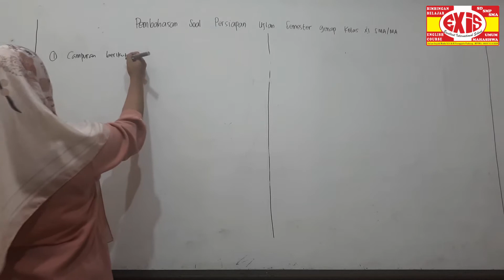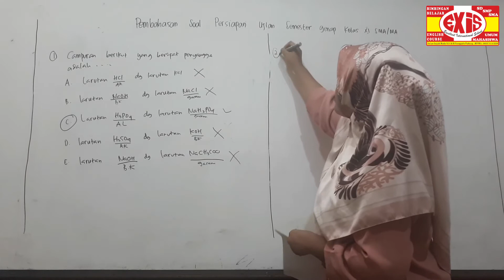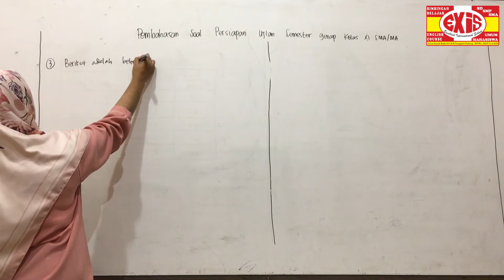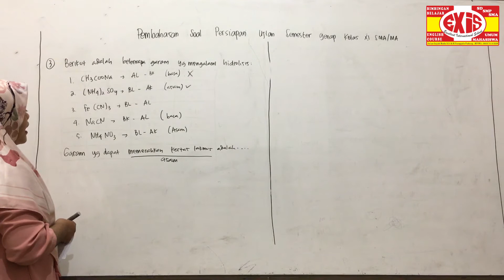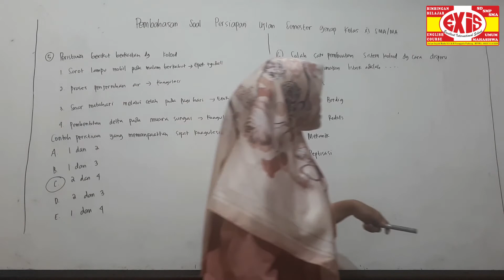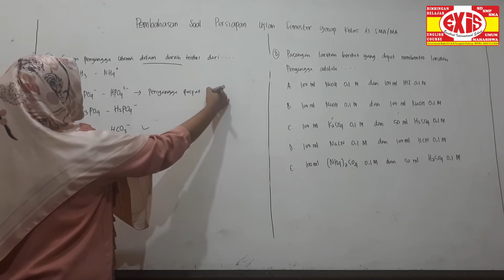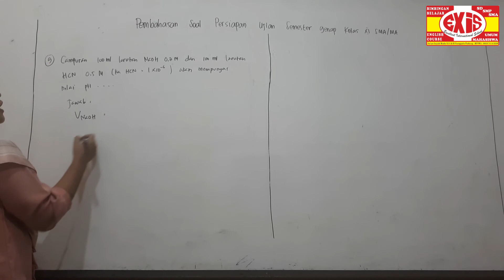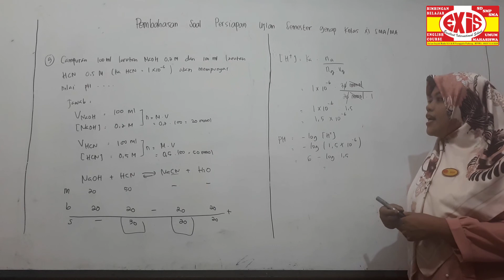PERSIAPAN UAS 2020 KIMIA KELAS 11 SMA LANJUTAN JUNI 2020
Belajar Online Bimbel EXIS Padang